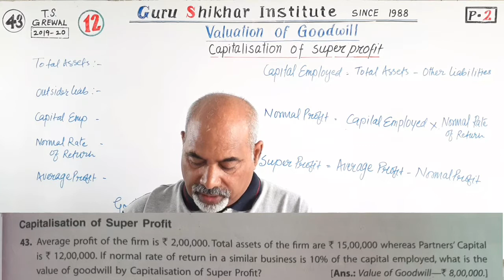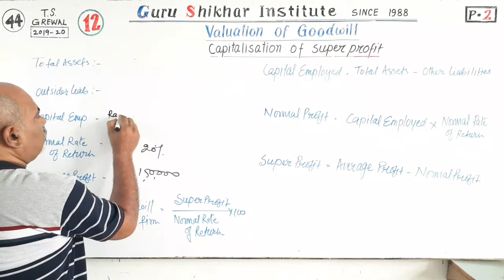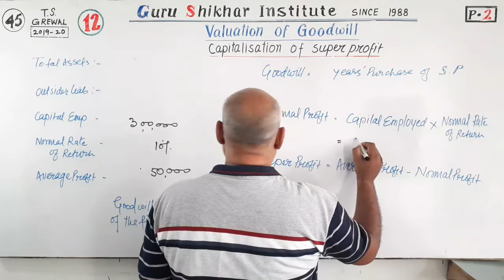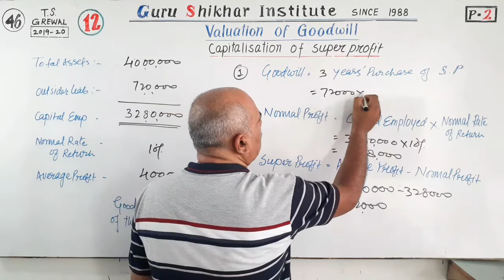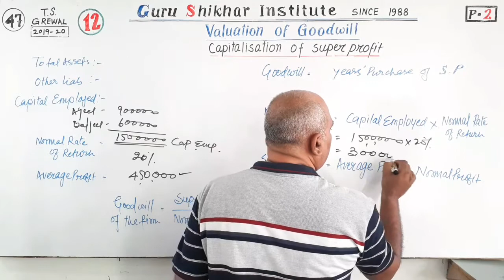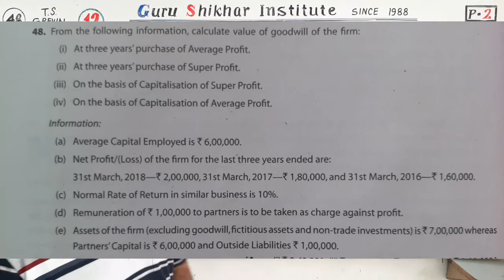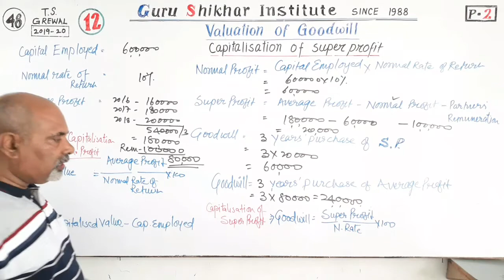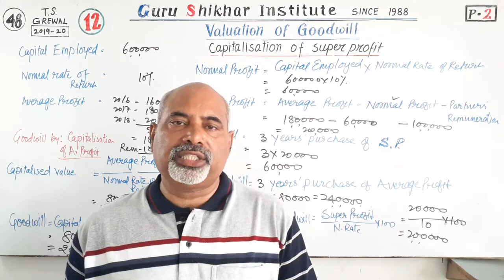Part- 12 Capitalisation of Super Profit Method l Valuation of goodwill l Accounts Xll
Class XII